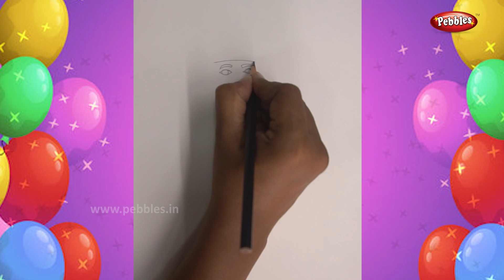How to draw a Wonder Woman step by step I easy drawing I women drawing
how to draw a women tutorial video